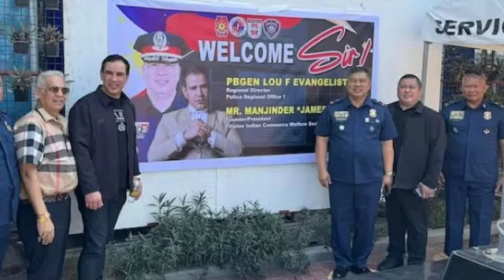ARESTADO! P B B M DINAKIP NA NG MGA ARMY AT GENERAL! KASO LABAN SA PANGULO NAPATUNAYAN NA?!